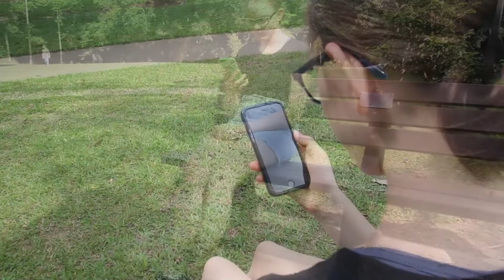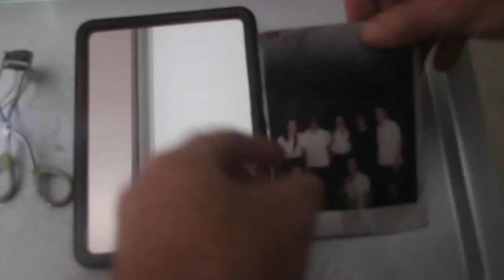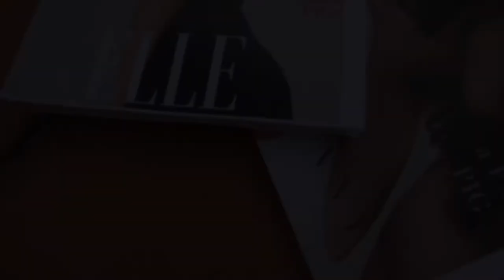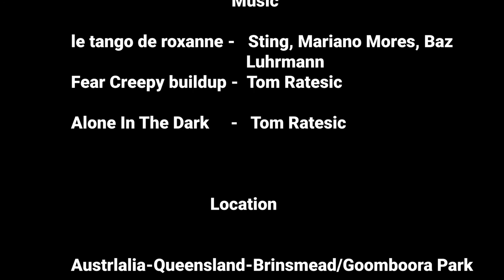Offline | GreenHill Short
This GreenHill Production short film delves into the current aspects and roles that social media plays in society today.